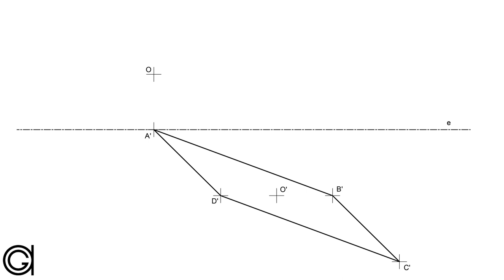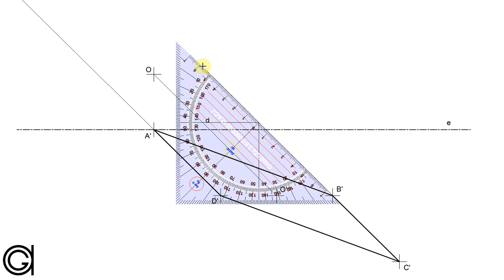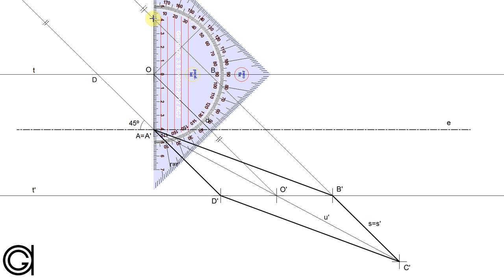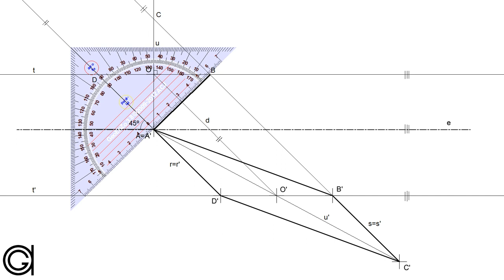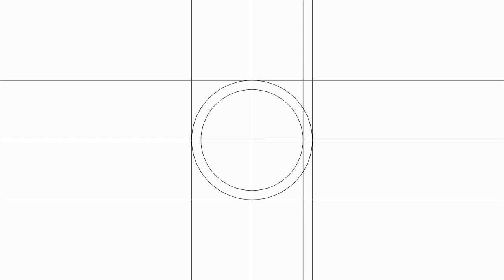Afinidad de un cuadrilátero dado el eje y un par de puntos afines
Ejercicio de afinidad plana de un cuadrilátero conocido el eje de afinidad y una pareja de punto afines. Se trata de una afinidad oblicua negativa.
Ejercicio extraído del examen EvAU de Madrid (Julio 2020). B1